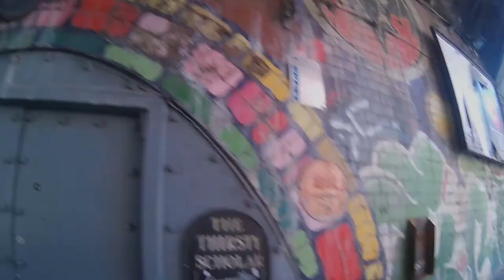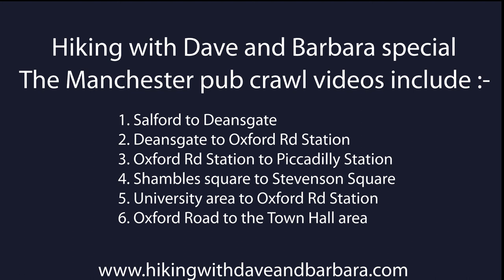Manchester Pub Crawl 5 - The Footage Oxford Road to The Salisbury Oxford Road Station (10 Pubs)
Manchester Pub Crawls

Crawl Five The Footage Oxford Road to The Salisbury Oxford Road Station

Having lived in Manchester for most of our lives, we feel that we know the pubs here very well. We organise pub crawls of the city at least twice a year, with around 30 to 40 friends joining us. We have listed our favourite crawls, then our top ten pubs of the city centre. Manchester was founded by the Romans but grew as a vast industrial city in the Victorian age. The oldest pub dates back to 1544, with quite a few being Grade 2 listed buildings, dating back 100's of years. Various exciting stories can be discovered on the crawls with tales of murder, ghosts and arson. The pubs have survived bombings, and the threat of demolition - even in recent times. Most of our crawls start and end near a station making them handy to access or stay in Manchester for a few days to discover many museums, historic locations and walking tours. It is certainly a fantastic city to visit.
Crawl Five-we feel this is a good crawl for December as it keeps away from the very busy pubs in the city centre, and the Christmas markets, starting and ending at Oxford Road Station. During term-time this area is popular with students from the nearby Universities. Otherwise the bars are fairly quiet except for when music events, football or quiz nights etc are held in some of them.
"The Oxford Road Corridor is a street where extraordinary things happen, the atom was split, Noel Gallagher bought his first guitar, Emmeline Pankhurst sparked social change, the first computer was built, graphene was discovered. A corridor to endless possibilities" - taken from a plaque on the street.

1. The Footage, 135  Grosvenor Street M1 7HE

A perfect bar to kick off the crawl. A great range of beers and lagers at reasonable prices. It boosts the biggest sports screen in Manchester, and multiple large screens so several games can be shown at once. But be careful if you are not a sports fan - choose the timing of your visit carefully.

This building was originally the Grosvenor Cinema opening in 1915, having a capacity of just under 1,000 people, it was the largest cinema outside London. Its rise and fall is based on the changing population density of the local area. In the 1960's with much of Manchester's population moving further from the city centre it went into decline. It shut as a cinema in1968, then first re-opened as as a bingo hall, then becoming Riley's Snooker Club, before being boarded up for several years. In 1990 it was converted to pub use by the Firkin chain to become their first Manchester house, the Flea & Firkin, with its own on-site brewery in the old snooker hall in the basement.

In mid-2014 the pub was rejuvenated with a thorough refurbishment costing £360,000. Now there are a good assortment of chairs and tables, long tables, benches, high round tables and chairs - perfect for all sizes of party. Also there are pool tables, and arcade machines. A good selection of food is served all day. See if you can judge where the 'stalls' seating area would be beneath the former upper circle. Checkout the green and cream tiled facade, and original fittings of this Grade 2 listed building.

2. The Deaf Institute, 135 Grosvenor Street, M1 7HE

The Deaf Institute (or Trof Cafe) is an independent bar housed in a historic building, originally built in 1878 as The Deaf Institute - checkout the gothic frontage. The building was derelict twelve years ago when the current owners refurbished it back to something that approaches its original glory. In the main bar there are big sharing tables and leather booths. Local ales and craft beers are served, together with a food menu consisting of about 80% vegetarian and vegan.

The venue has 3 floors-the main bar, then on the first floor the music hall hosts live gigs, comedy and club nights in a ballroom under a massive mirror ball. There is a basement bar, and a small roof terrace with checker plate industrial flooring. Admire the interesting surrounds and wall decor. Before arranging to meet here checkout the opening hours, as sometimes this is more of a evening venue, it may not open till 4pm or 5pm.

Read the full blog and information on pubs 6 to 12 on our